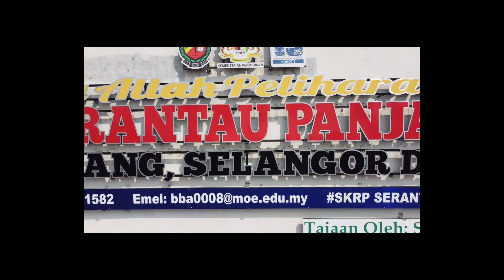Montaj Guru Bertugas Sesi Petang Kumpulan 4 | SK Rantau Panjang, Klang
Montaj Guru Bertugas Kumpulan 4 | SK Rantau Panjang, Klang

7 Oktober 2024